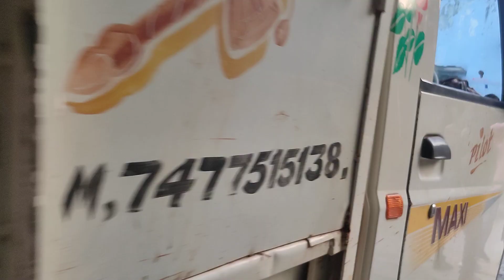Poha machine Muri machine. 8918766113. maa kali automobiles work shop sutabai kasipur